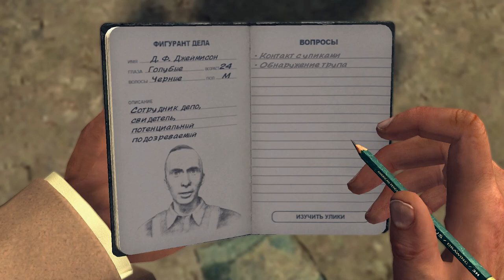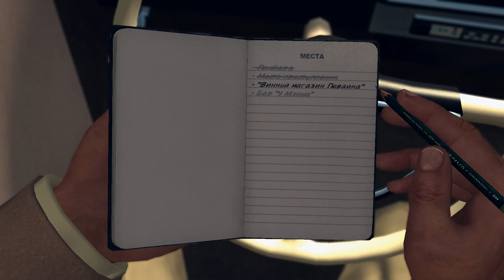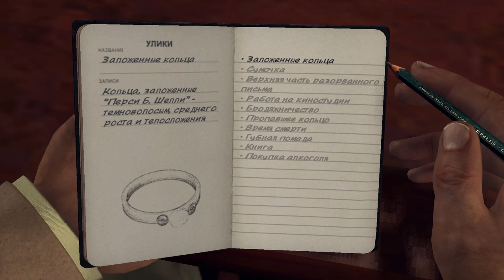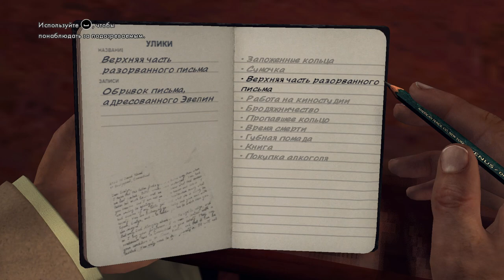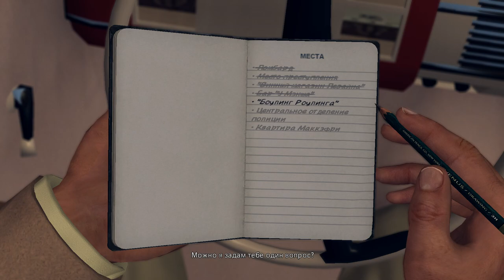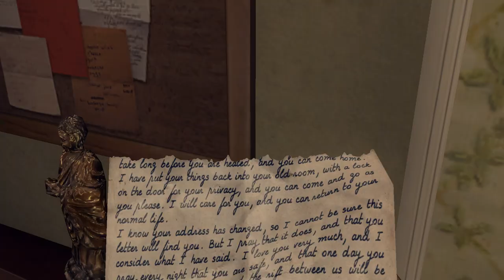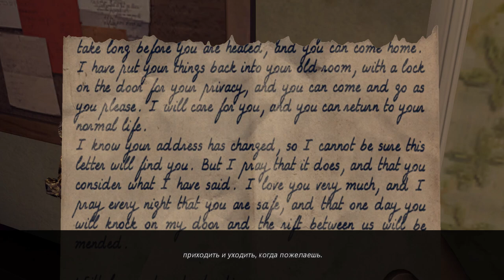L.A. Noire #18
Donat : 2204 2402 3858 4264
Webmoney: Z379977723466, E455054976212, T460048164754